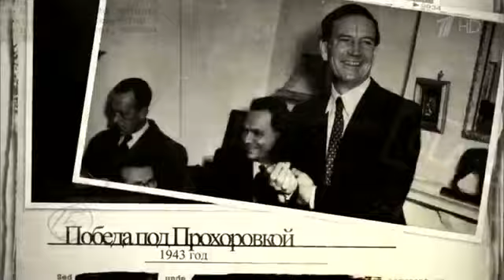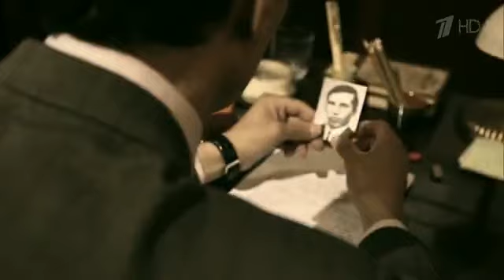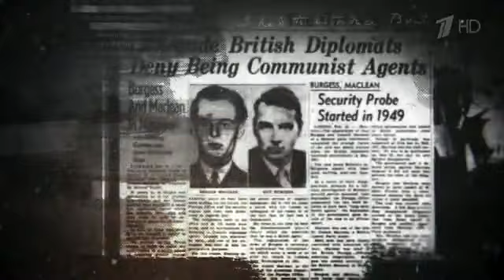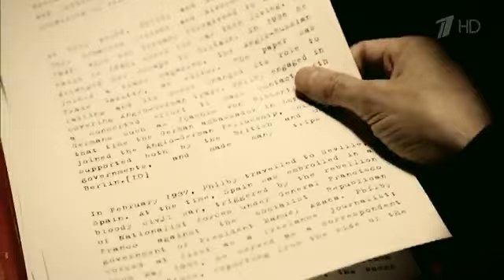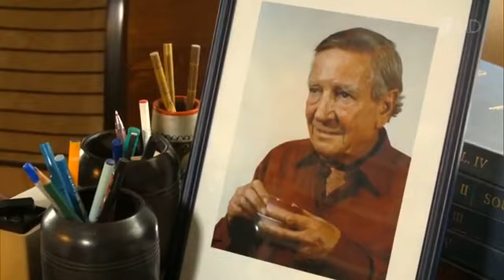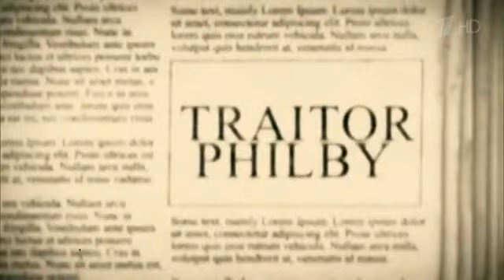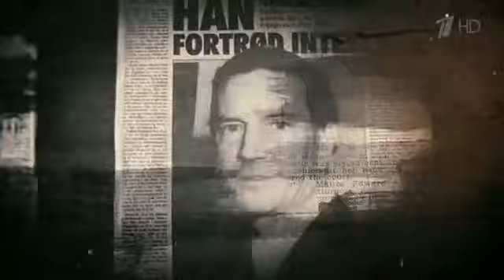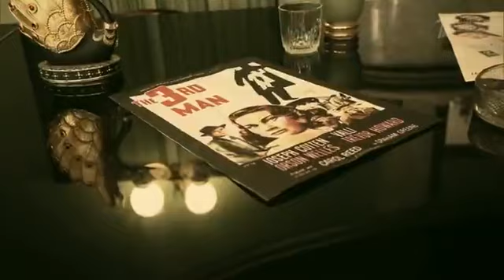Ким Филби.Тайная война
Фильм 2-й